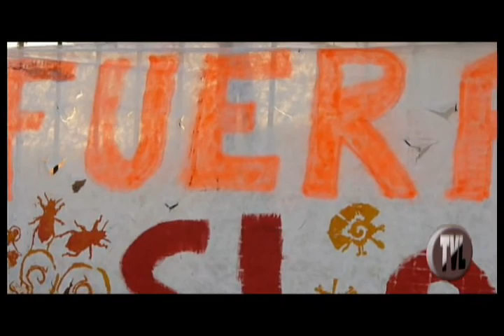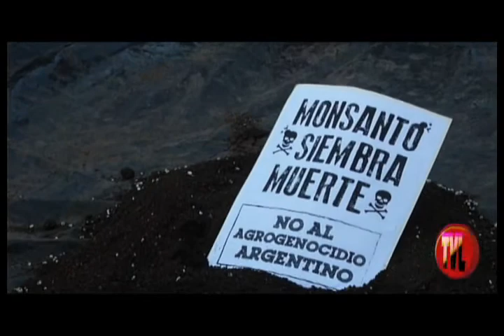12 de octubre